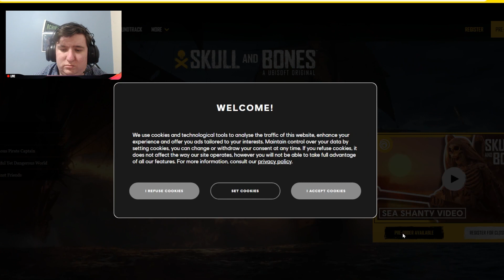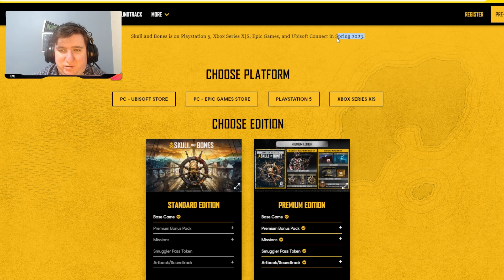Skull and Bones: Sea Shanty Video (feat @HomeFreeGuys ) | UbiForward New Black Flag Game React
Skull and Bones Closed Beta will run from August 25th to August 28th 2023!

@HomeFreeGuys – Skull and Bones (Original Music from Skull and Bones) is OUT NOW!

About Skull and Bones:
Enter the perilous paradise of Skull and Bones, as you overcome the odds and rise from an outcast to become an infamous pirate. Assemble your very own formidable fleet and use it to build your empire in a visceral world that introduces new challenges, stories and features every season. Gather resources, craft tools and weapons, build your ships and grow your infamy. From the Coasts of Africa to the tropical islands of the East Indies, establish your pirate network and build your own empire on your journey to dominate the Indian Ocean.

This is my Reaction Channel: @peterreactsau where I react to anime and youtube as well as anything else suggested or interesting to me.

And lastly here's my videoessay and film channel: @peterfilmau this is where I will be posting Video Essay content as well as Anime, Gaming and Movie reviews basically anything I put a lot of work into. Subscribe here as it means the most to me, I want to make short films and video essays the most for everyone because I love it and one day make a movie as a director!